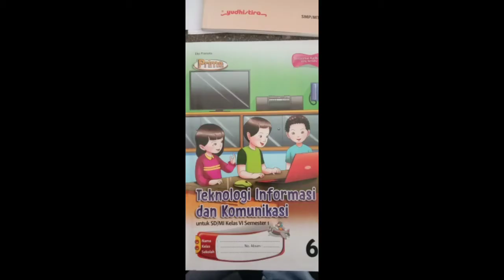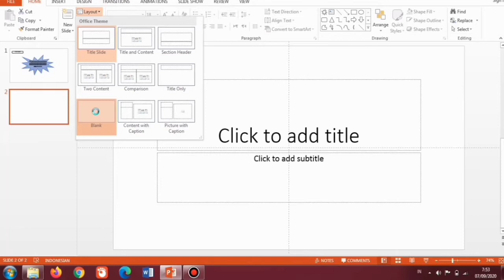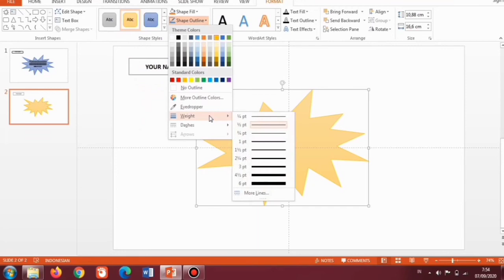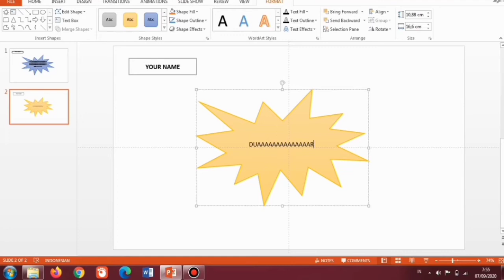Computer 6 "make a shape"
Let's make a shape in PowerPoint